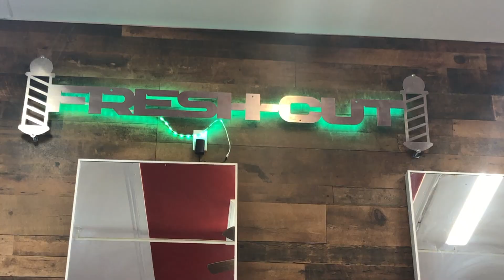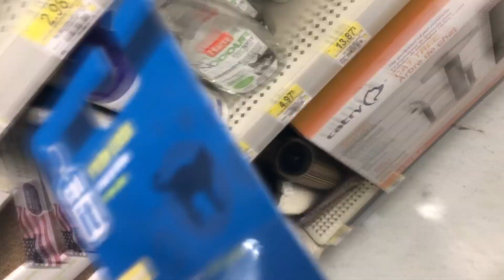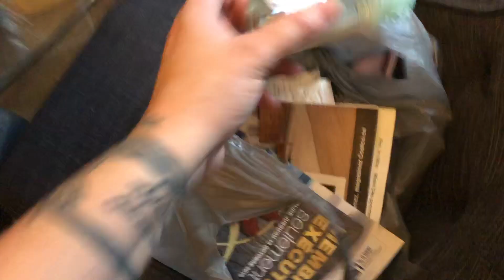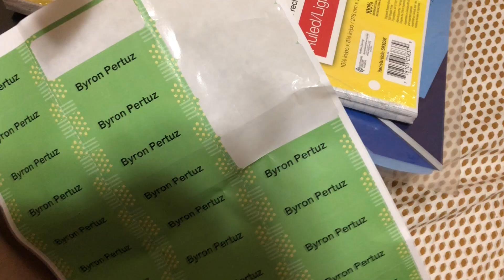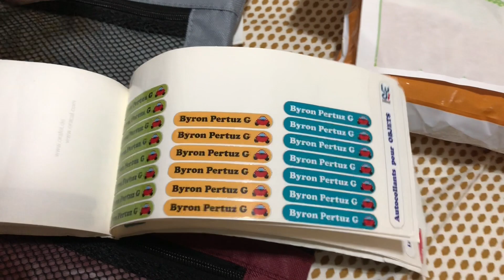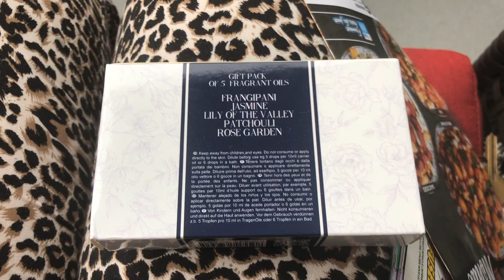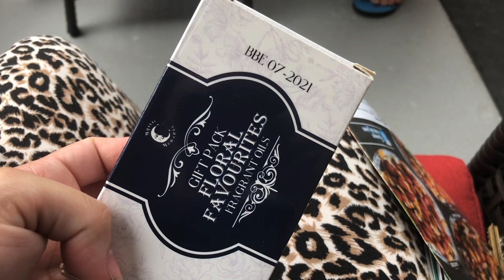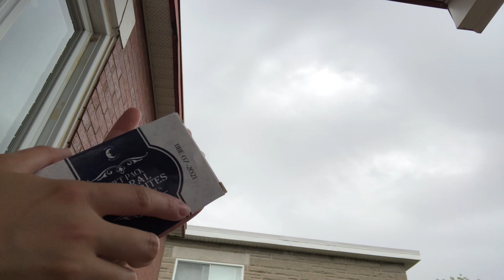Balbero -Abriendo mucho paquetitos - blog #26-2019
Me llamo marilexis soy una chica de origen cubana y vivo en Canada con estés canal pretendo mostrarles nuestros viajes ,nuestro cotidiano  , juntos a productos terminado ... compras chinas y mucho mas un diario junto a mi familia y una entrada para que atreves de estos vídeo conozcan mas de mi y de mis pacciones